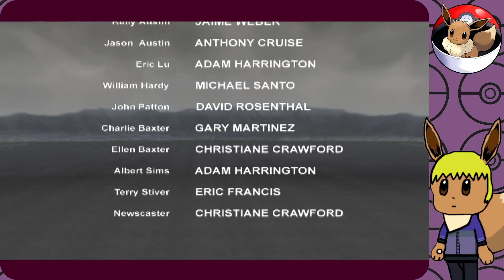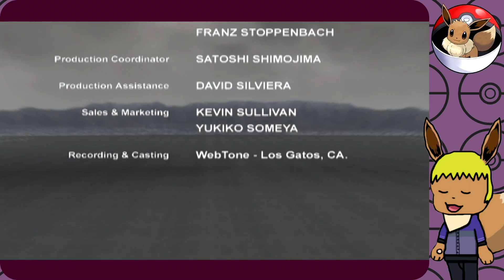Revenge?~Disaster Report FINALE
Hey guys! Welcome back to Disaster Report! In this episode, we head for the control tower, still trying to get off Stiver Island.